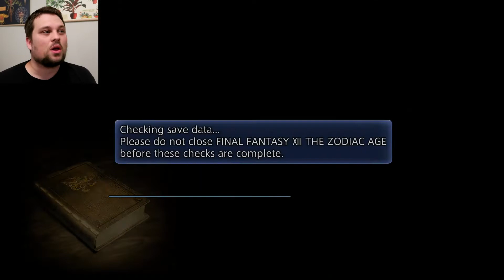Final Fantasy XII The Zodiac Age - #26 - The Mimic Queen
Time to take to the skies! I don't know about you guys, but I love me some pirates. Mostly water pirates, but sky pirates are still pirates damn it! Even thought it's out of the water I still want to get a crew together and take to grabbing treasure. All we need now is a captain, child, soldier, orphan, princess, and a sexy bunny girl that is around so people ask what a furry is. I think were all set and ready for some fun.